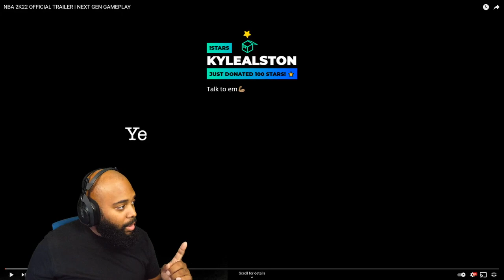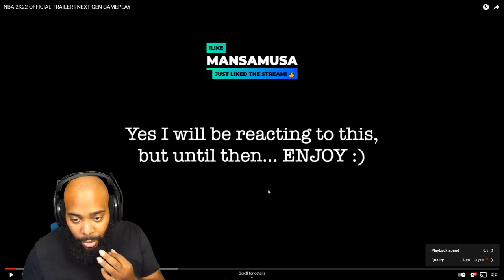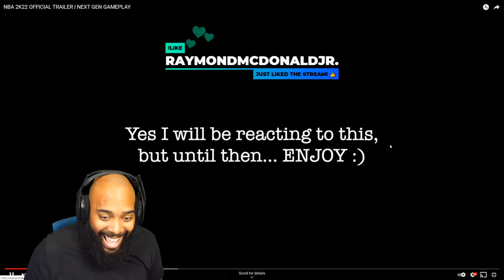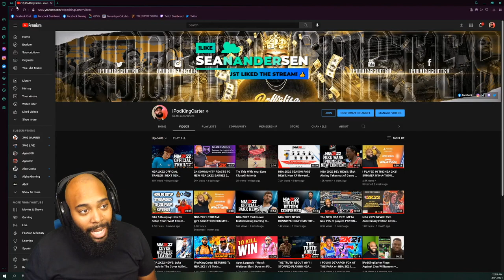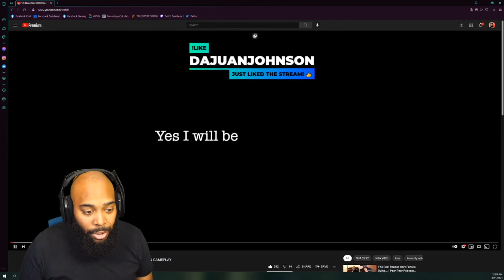NBA 2K22 GAMEPLAY REACTION | FULL BREAKDOWN